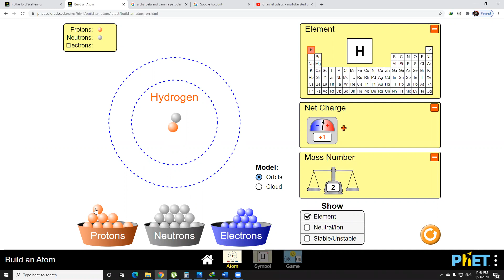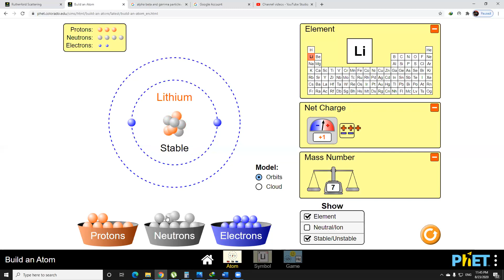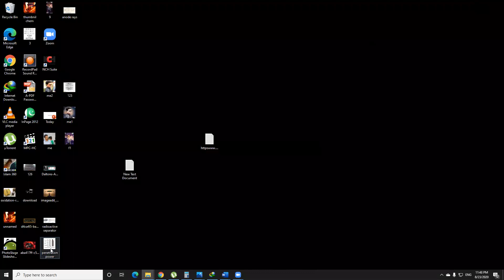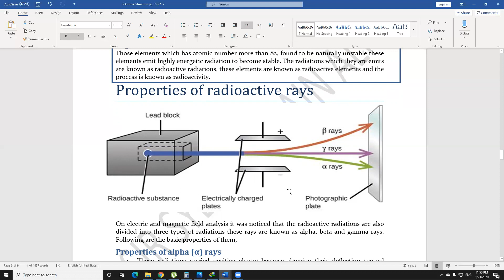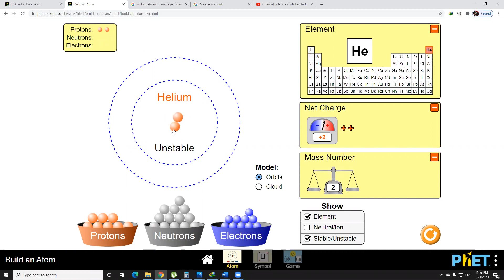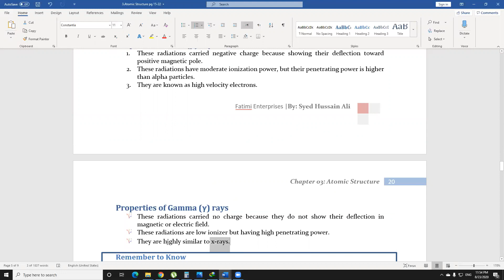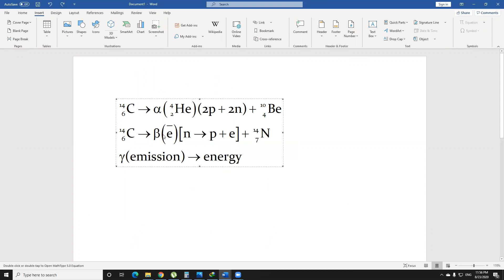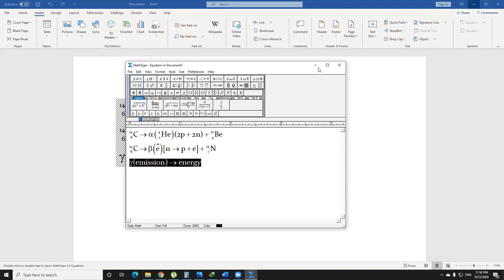Class IX || Chemistry || Chapter 3 || Atomic Structure || Topic 4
Radioactivity    Properties of Radioactive Ray